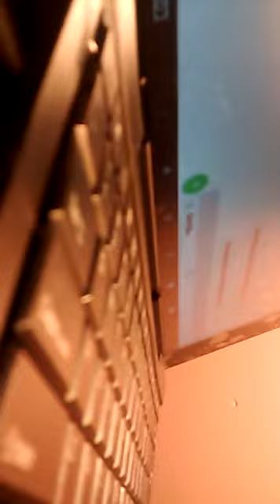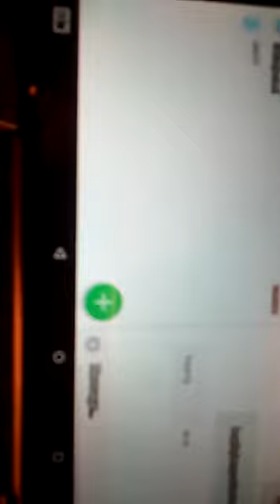i SD HI NOT SHOW ME YOUR UGLY COCK Y THIS GUY BLOCKED FROM MY CAMFROG!!!!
RatedXXXXGUY !COCKS R UGLY EWWW!!!